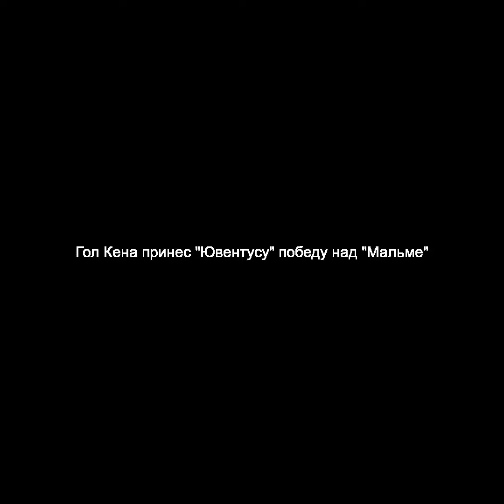Гол Кена принес "Ювентусу" победу над "Мальме"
В Турине завершился матч шестого тура Лиги чемпионов в группе Н. "Ювентус" со счетом 1:0 обыграл шведский "Мальме".